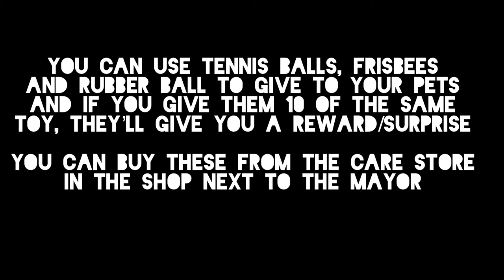How to do FUNKY’S TENNIS BALL Quest in World Of Pets | tutorial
How to do Funky’s tennis ball quest in World Of Pets